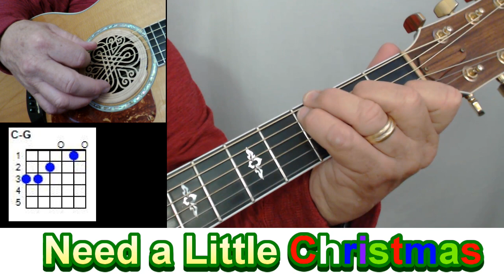Need a Little Christmas (Acoustic Guitar Lesson) PREVIEW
to learn Gaylerd’s signature style of blending "WOW!Factor" riffs, fills, slides and transitions in with the chords of just about ANY SONG you play on acoustic guitar.

JUST want to learn songs?  Get a "SHOWCASE" Membership and enjoy UNLIMITED access to EVERY song tutorial in his SHOWCASE Library.